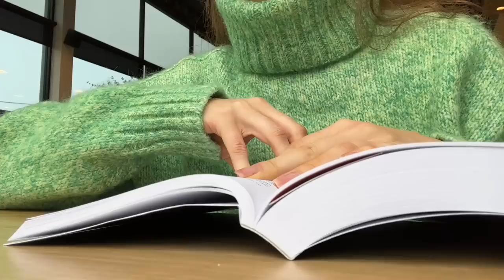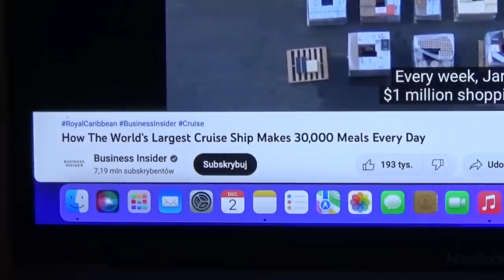vlogmas 03 | deszczowy dzień w los angeles 🌧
heeey!! dziękuję, że tutaj jesteś  !!

hiiii bestie! dzisiaj przychodzę z vlogmas numer 3! a rainy day in la ...
love you so so much, sara